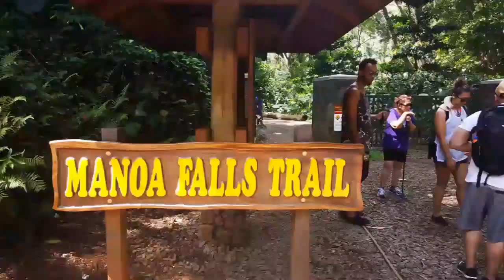[Hawaii life ]lucky live in paradise /Hiking with my puppy so cute /